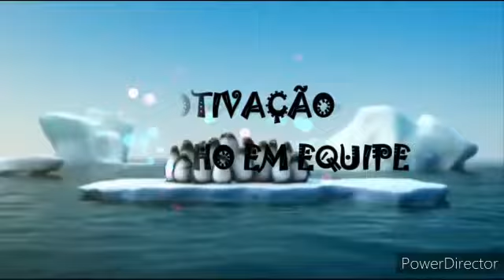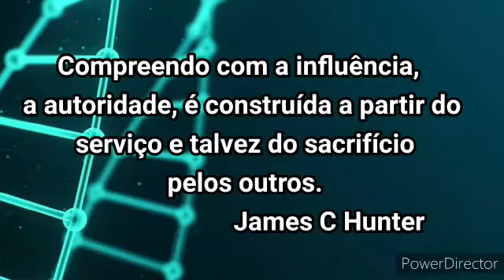Liderança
Faculdade santissimo Sacramento